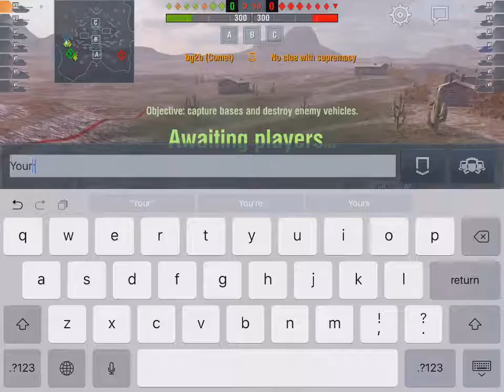WoT Blit Game Play - Comet and Edelweiss Platoon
When you realize you forgot to switch from the all-APCR loadout for CW...